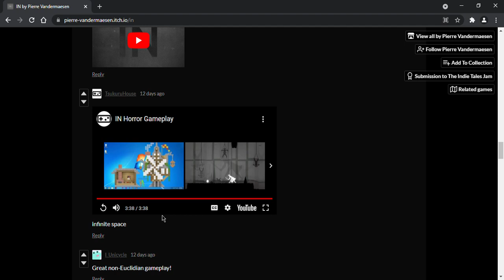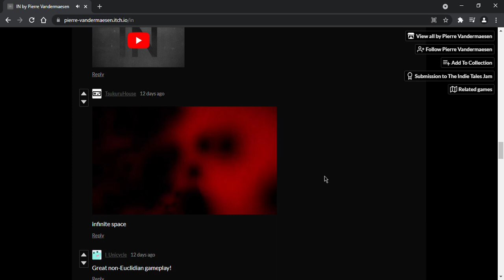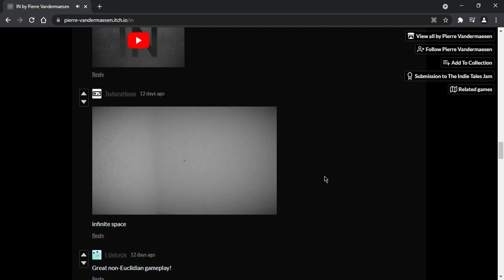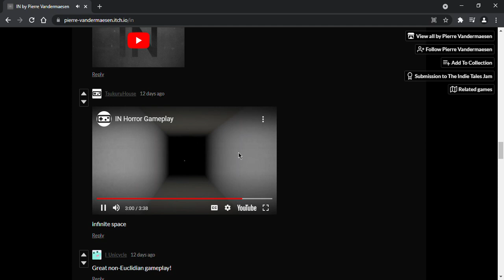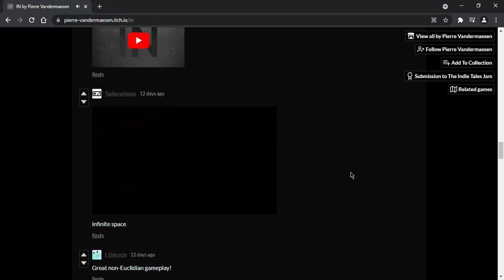IN #2 by Pierre Vandermaesen (Credits To TsukuruHouse)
IN Part 2 will most likely be a recording of someone else beating this because I can't handle the unnerving details, lol. Well, hopefully you all enjoy this in what it was supposed to be. :D